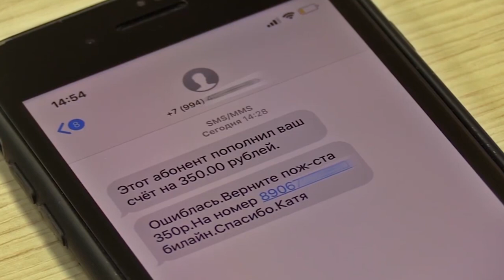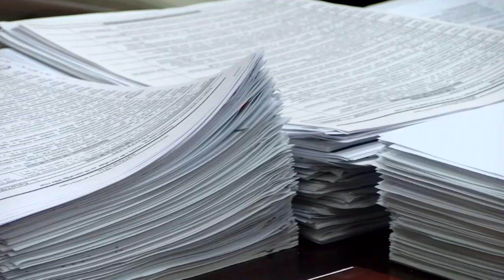Происшествия в Сарове. 25.04. - 01.05